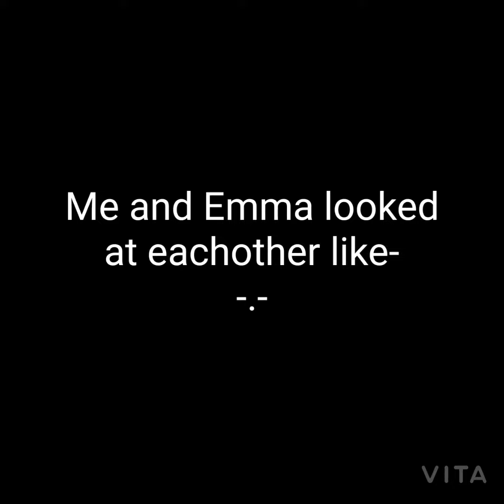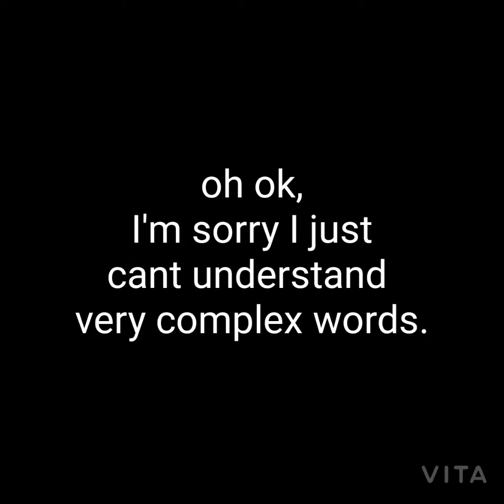My morning at school TwT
No hate on furries or anyone ok pls dont judge..

also ignore that I spelled weeb wrong right after being so confident that I could spell write TwT